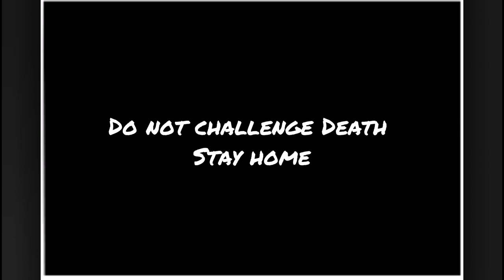Do not challenge death. Stay home (Remastered)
Please enjoy, and stay safe at home!